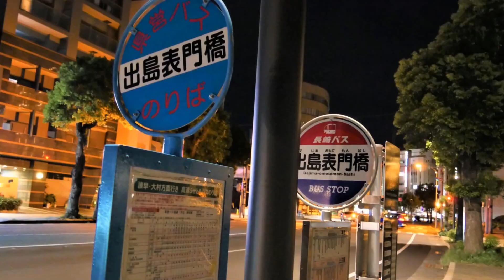長崎市出島表門橋&出嶋橋（夜景）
長崎市の出島表門橋と出嶋橋を夜に撮影した動画です。
♯Giappone
♯bambù